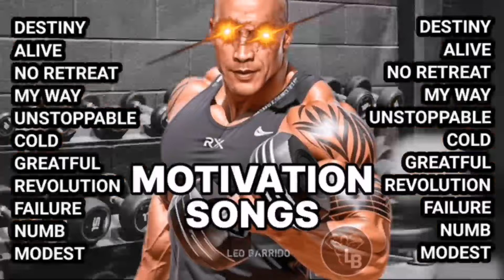Best GYM MUSIC 2024💥MOTIVATIONAL SONGS💥WORKOUT MUSIC💥TRAINING MUSIC💥FITNESS MUSIC 💥@LEO BARRIDO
Best GYM MUSIC 2024💥TOP MOTIVATIONAL SONGS💥WORKOUT MUSIC💥TRAINING MUSIC💥FITNESS MUSIC💥@LEO BARRIDO